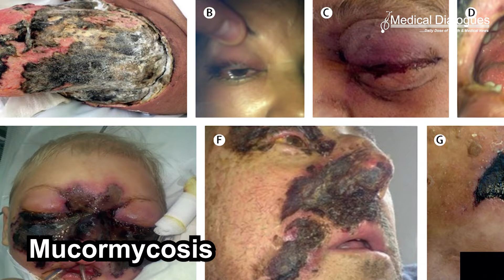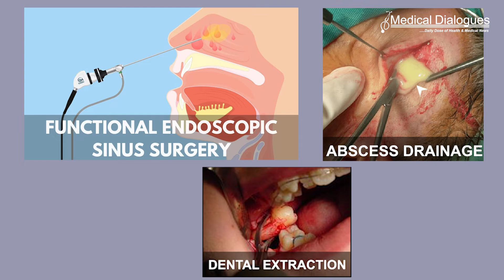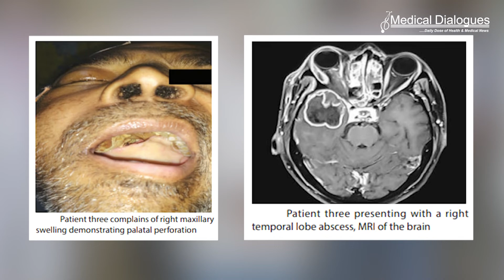Journal Club - Invasive Fungal Sinusitis in Post COVID 19 Patients with Diabetes Mellitus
Invasive fungal sinusitis for example mucormycosis, aspergillosis, etc. is manifested particularly in immunocompromised patients and specifically those with diabetes mellitus. Mucormycosis is highly invasive and relentlessly progressive, resulting in higher rates of morbidity and mortality than many other infections.
So the present study aimed to determine the factors that lead to the development, the natural history of progression and the therapeutic interventions done for this grave complication in COVID patients.